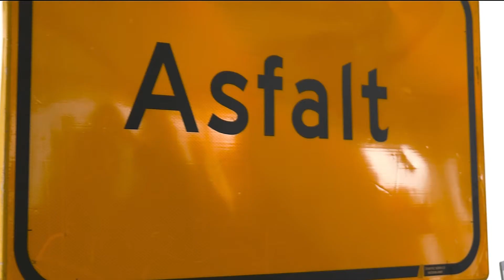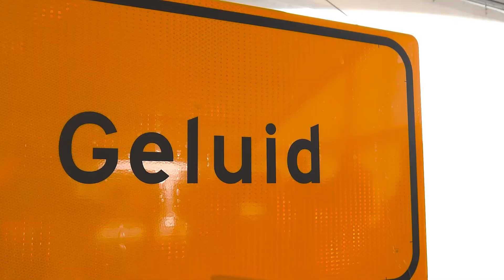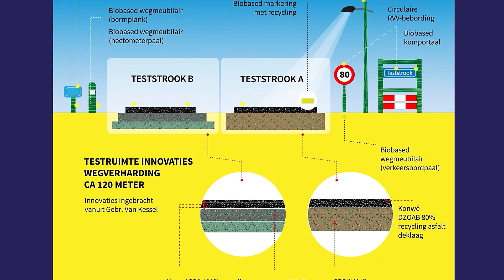Opening Innovatiestrook A58